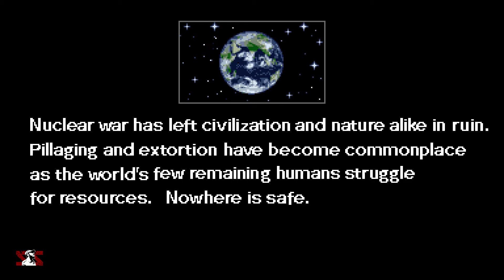Opening/Title/Music/Double Dragon IV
Opening to title music, thematic, Double Dragon IV.